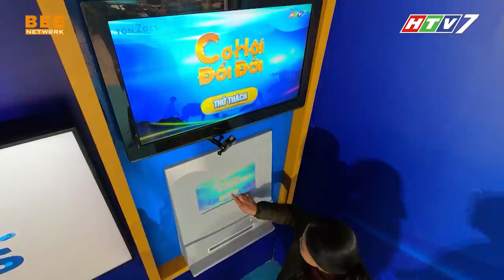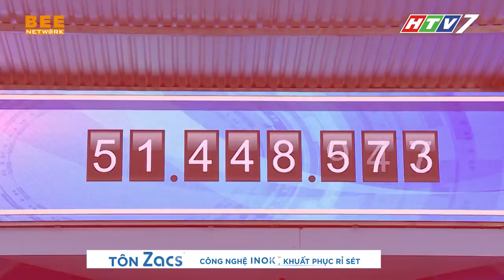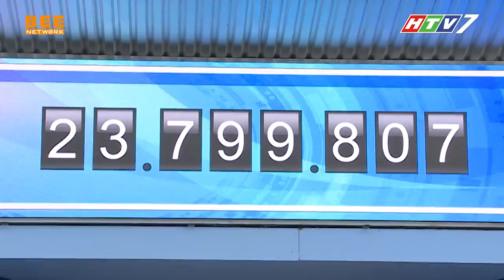Võ Sĩ cao 2m2 TÔNG BAY CỬA làm Việt Hương đổ mồ hôi hột | CƠ HỘI ĐỔI ĐỜI TẬP 5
Xem chương trình mới nhất tại đây:
▶️ Giác Quan Thứ 6 Mùa 3: